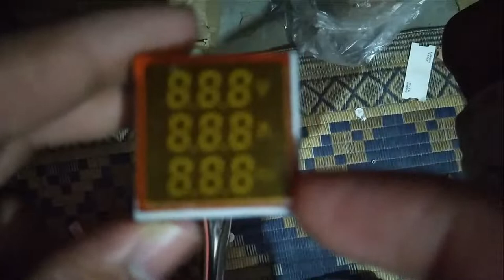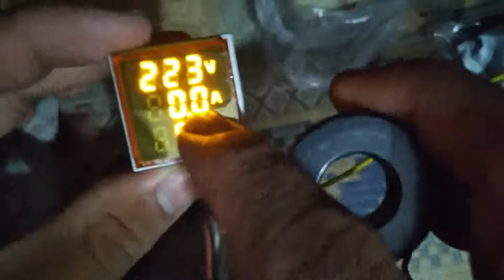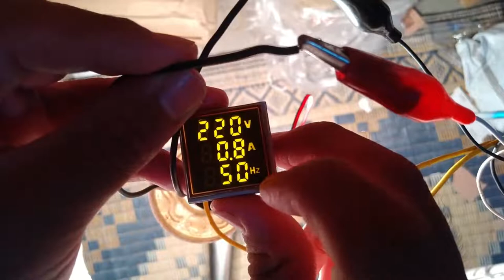22mm led digital display voltage ampere | Digital Volt Meter and Ampere (Amp) meter for home use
ac digital voltmeter ampere meter 100A Review
round LED dual display ac amp volt meter
current Meter for AC
how to use amp meter
ampere meter voltmeter connection
How to use digital volt-amp meter
volt meter for home
digital ampere meter
digital volt meter and ampere meter